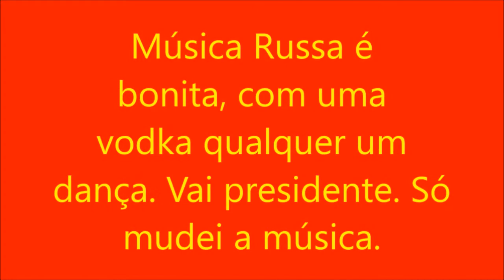LULA COM TO O RESPEITO - MESTRE EM INTELIGÊNCIA EMOCIONAL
LULA NÃO PERDE A ESPORTIVA NUNCA - É MUITO INTELIGENTE.